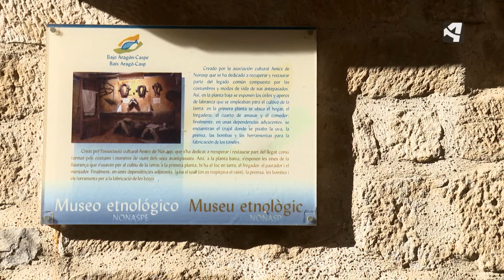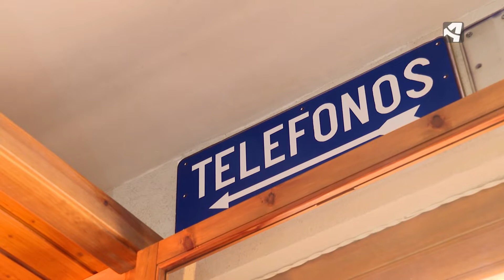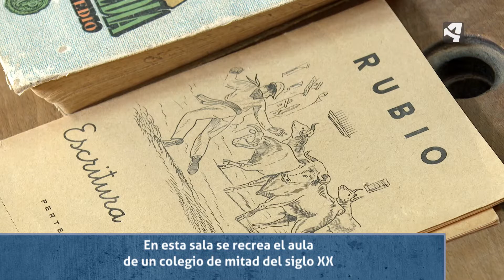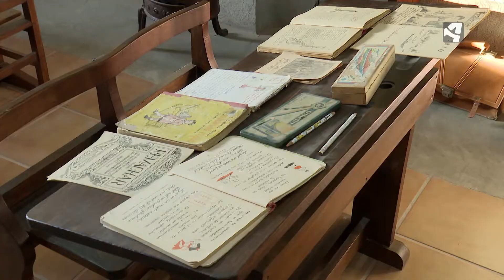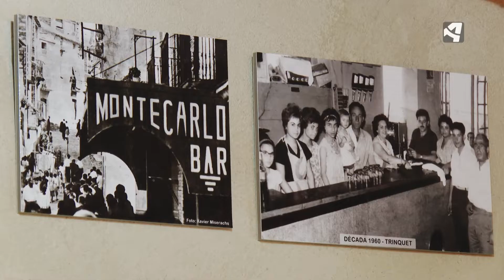Nonaspe - Menuda historia - Menudo es mi pueblo